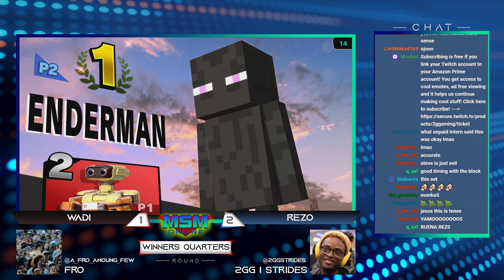MSM Online 44 - Rezo (Minecraft Steve) Vs. WaDi (ROB) - Winners Quarters